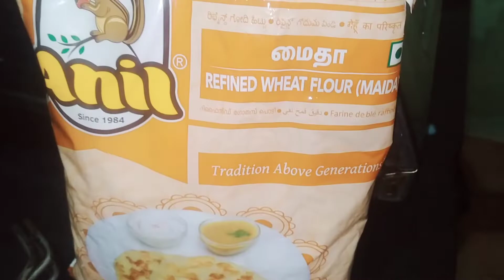பரோட்டா செய்ய இனிமே கஷ்டப்பட தேவை இல்லை